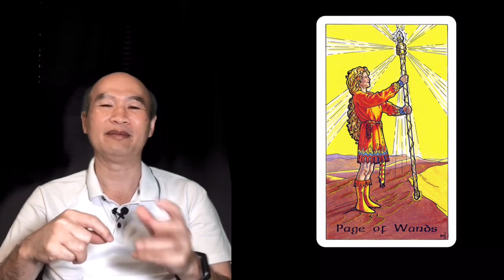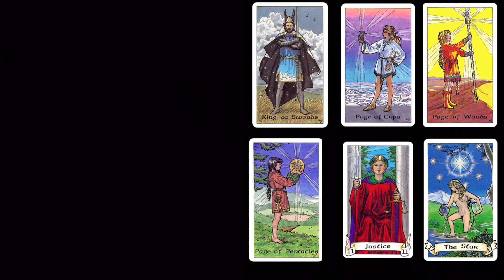✨A Pool 🏊‍♂️ !!! DREAMS 🌙 Trying To TELL You ? + Your Lucky Numbers 🔮(PICK A CARD) 🔮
✨Do a powerful Chinabanchara prayer and Thai Winning Birthchart WITH ME✨

Kiatti is a Thai Astrology Expert with over 20+ years of experience and is a Western Astrologer and Uranian Astrologer also. I am a Tarot Reader. My predictions and readings are based on my knowledge both oriental and western I also have a Youtube channel where i try to make astrology simple so that everyone gets to understand it.